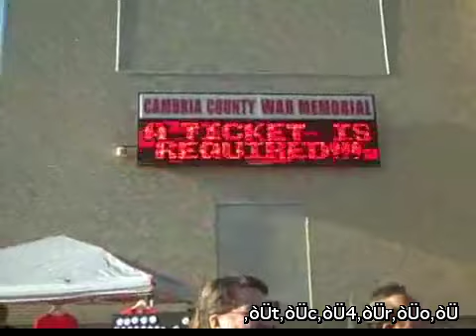Monkey at Palin Rally Inspires Racism & Cowardice + THE AFTERMATH!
Idiot Palin McCain supporter shows cameras who the real primate is. A Republican rally in Johnstown PA attracts deplorable racist behavior that has the right-wing campaign under criticism for its careless hate speech and scare tactics. Note the creepy McCain Palin supporter as he proudly waves a racist effigy intended as a derogatory symbol of Sen. Obama's African-American heritage. Inside, however, he becomes less than willing to be photographed with the racist symbol, stashes the Obama sticker, then "gifts" the monkey to the nearest child. - OCT 08.

PLEASE BE AWARE: TC4RO IS NOT OKAY WITH STUPIDITY IN THE COMMENTS SO MIND YOUR MANNERS.